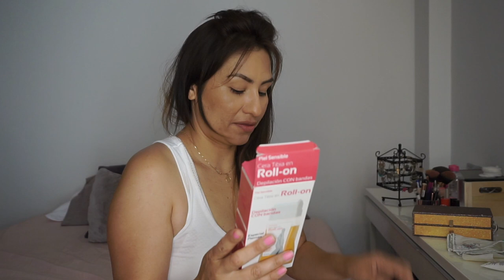depilación CERA TIBIA RETO de hoy me depile las axilas con ROLL- ON DEPILACION CON bANDAS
depilaciónceratibia depilaciónceracaliente ceraespañola RETO ME Depilo axilas con cera tibia depilación con bandas el resto lo retiro con agua

🌸grasias por ver mis videos🤗

Los quiero 😘